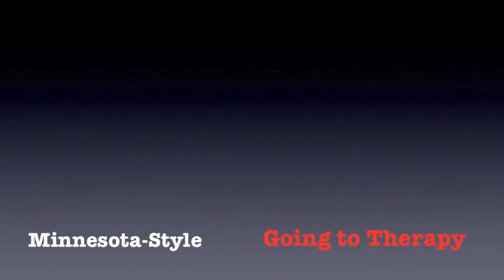Minnesota Nice. Fargo Acting.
Minnesotans don't go to therapy. They just work it out. Literally.